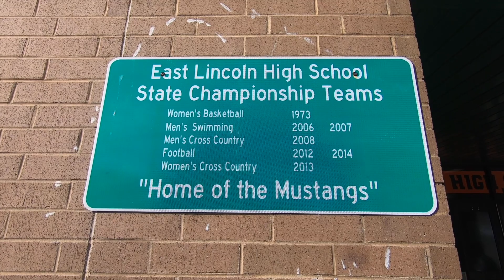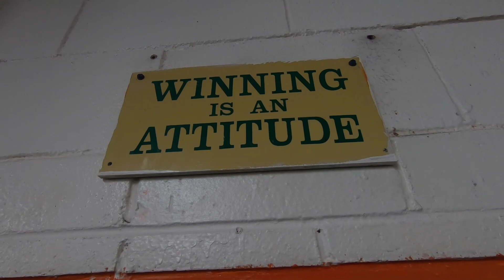(5) Maiden vs (6) East Lincoln, a south fork showdown!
What a game this was, these two teams went back and forth!

Who got the W? Watch the video and find out!